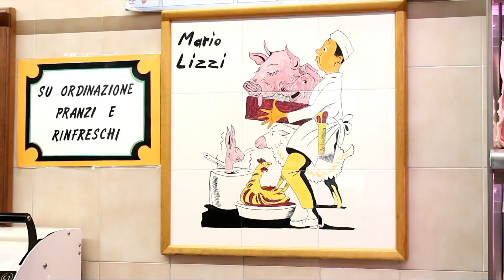Pestat di Fagagna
Kevin Daniel; Riccardo Zaramella; Daniele Pagura
Laboratorio del corso di FORME E GENERI DELLA TELEVISIONE (Scienze e tecnologie multimediali 2016/17)

Il Pestàt è un prodotto originario del comune di Fagagna; dal 2006 è diventato Presidio di Slow Food. L'intervista è stata realizzata con la partecipazione del Sig. Mario Lizzi nella sua macelleria a Fagagna (UD)